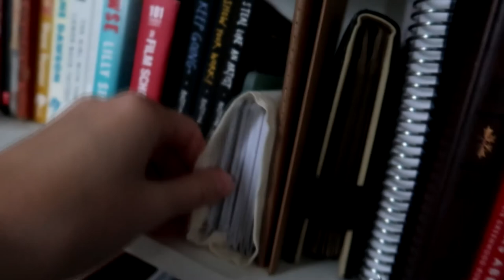CLIMBING A TREE TIL THE BRANCH BROKE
Thank you to my patrons:
John Connor
L22
Zachary Johnson
Guy Van Natta
John Moor
Kai Oliver Böhnke
Dave Hoffman